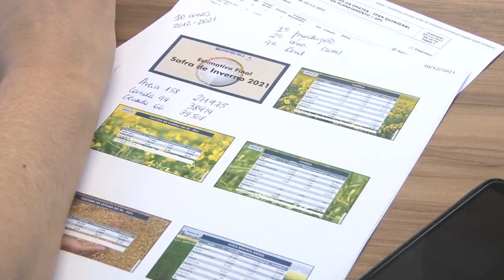Emater/RS estima maior safra de inverno dos últimos anos - Rio Grande Rural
Emater/RS estima maior safra de inverno dos últimos anos.

Entrevistados:
* Alencar Rugeri, diretor técnico da Emater/RS-Ascar
* Silvana Covatti, secretária SEAPDR (Secretaria da Agricultura, Pecuária e Desenvolvimento Rural)